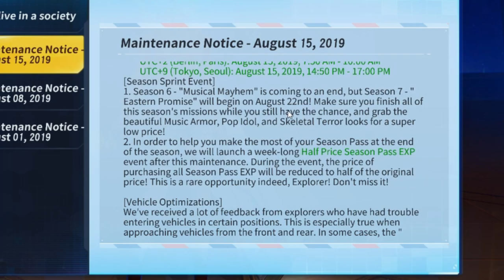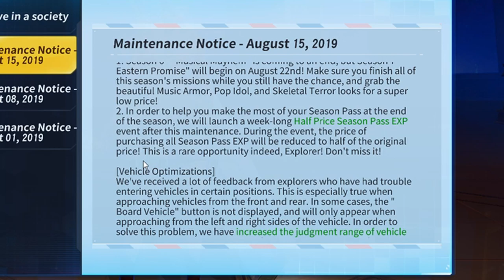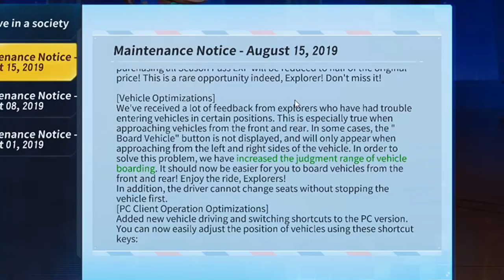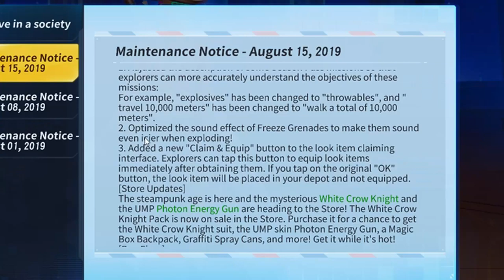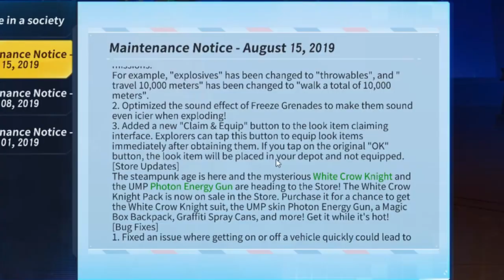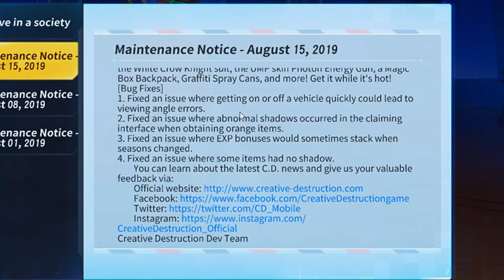*NEW UPDATE* + Creative Island MINIGAME | Creative Destruction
In this video I show you the new update coming this Thursday as well as a new MINIGAME for you guys to try out in Creative Island!

Thanks!

Creative Destruction
CD
Mobile Gaming
battle royale